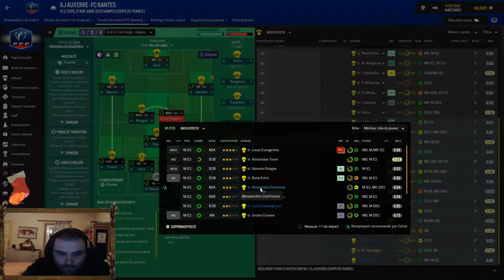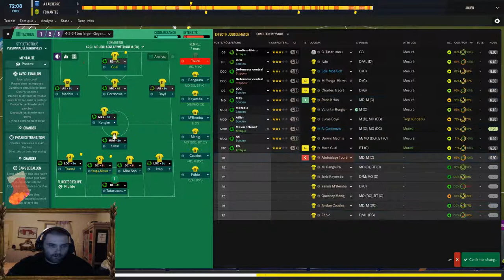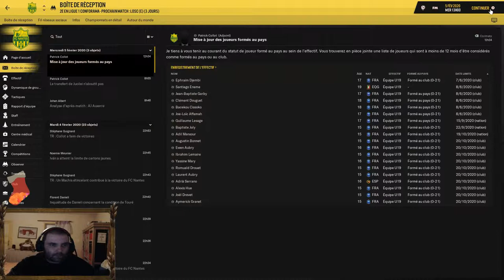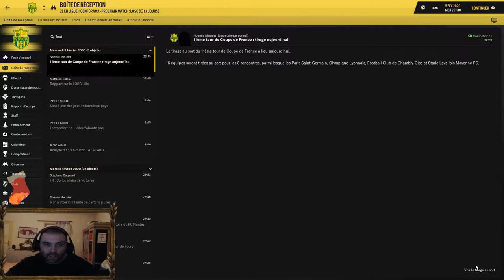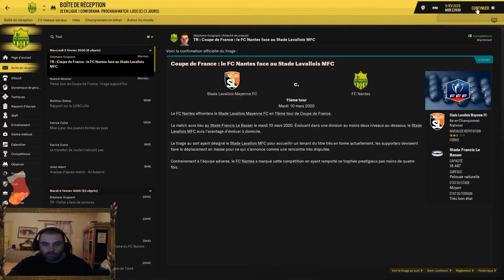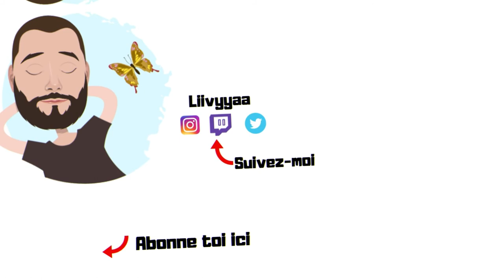FOOTBALL MANAGER 2019 FC NANTES | SAISON 2 COUPE DE FRANCE Épisode 1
Plop à tous voici une vidéo FM19 saison avec le FcNantes et c'est parti pour le 10 éme Tour de la Coupe de France.